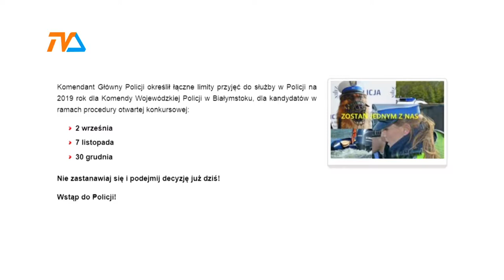Chcesz zostać policjantem? |TVSUWAŁKI